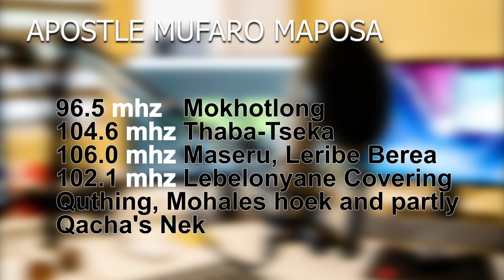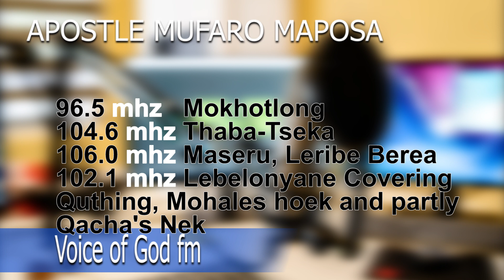me maphomolo 2 months later seeing